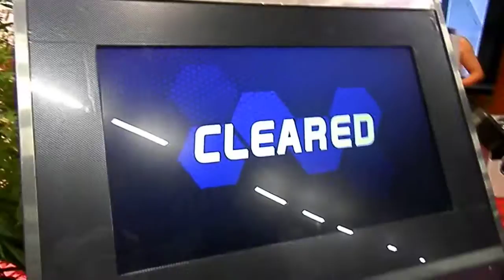PIU Xuxa 11 pass gamescom 2015